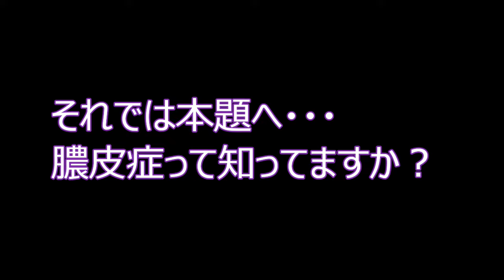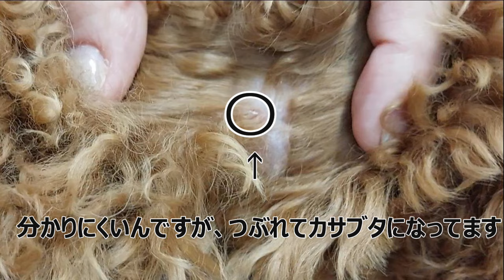これから増えていく膿皮症に注意しよう！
手術も無事に終わりホッとしたのも束の間、次は皮膚トラブルに！
色んな事が初めてなので、一つひとつにアタフタしてしまいます(;^ω^)
これから暑くなっていくと皮膚トラブルも増えていくので気を付けましょう！

YouTubeと違った日常の動画もあげてます